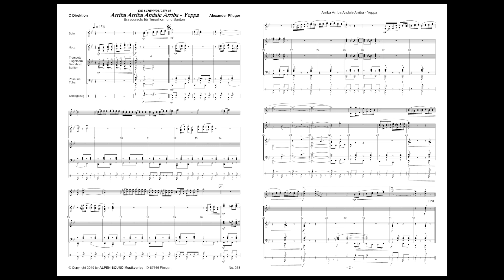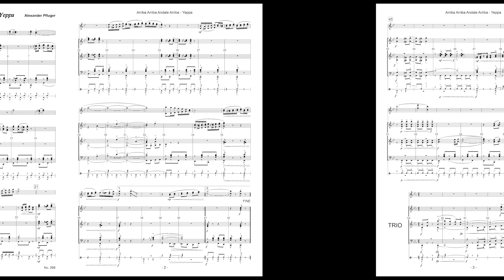Arriba Arriba Andale Arriba - Yeppa | BOHEMIAN BROTHERS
Arriba Arriba Andale Arriba - Yeppa | Bravoursolo für Tenorhorn und Bariton
Erschienen auf CD Ja das ist Blasmusik | BOHEMIAN BROTHERS:
Musik & Arrangement: Alexander Pfluger
Artikel-No. 268 KB
ALPEN-SOUND Musikverlag